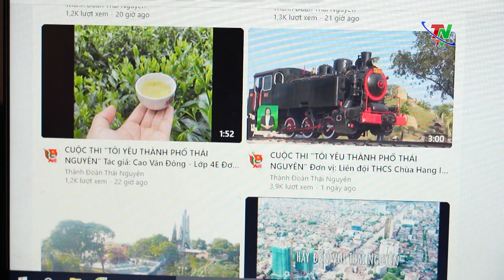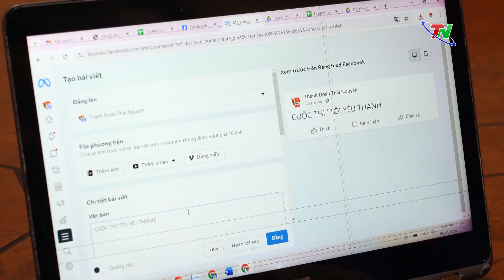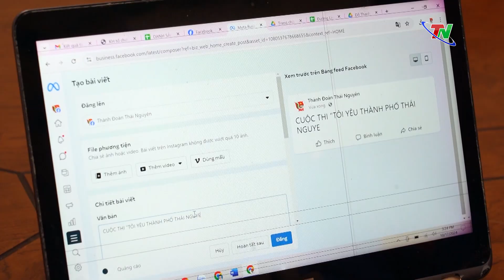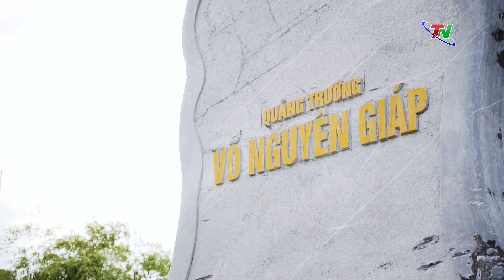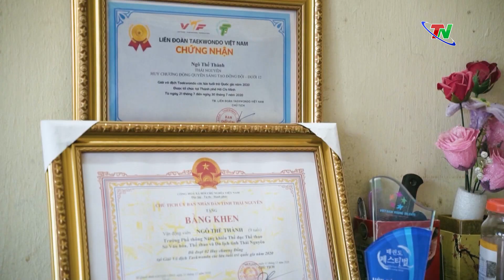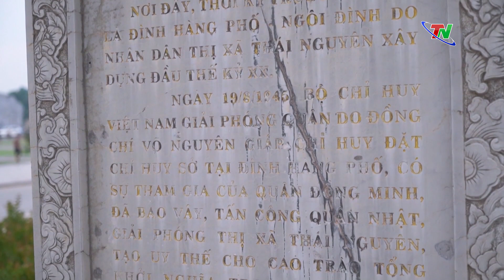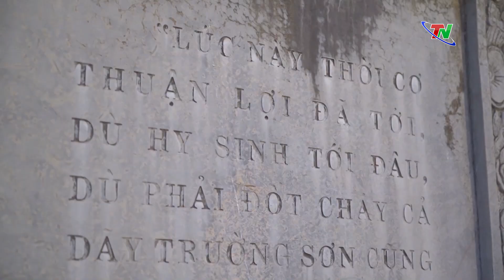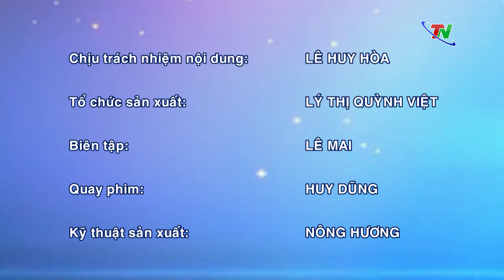Sôi động cuộc thi “Em yêu thành phố Thái Nguyên” - Măng non Thái Nguyên 20/10/2024 | Thái Nguyên TV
Những ngày qua, đoàn viên thanh niên và thiếu nhi thành phố Thái Nguyên đã rộn ràng nhiều hoạt động để chào mừng thành phố Thái Nguyên 62 năm thành lập, trong đó có cuộc thi “Em yêu thành phố Thái Nguyên”. Nơi thế hệ trẻ thành phố giới thiệu và thể hiện tình yêu với thành phố thân yêu qua các videoclip.